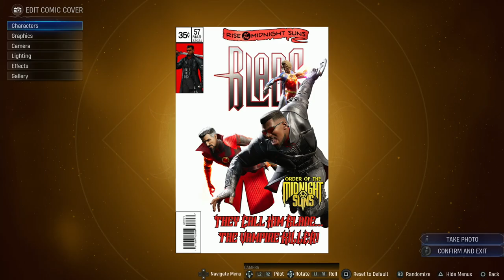MIDNIGHT SUNS - PS5 Walkthrough - PART 7 - THE SHOP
MIDNIGHT SUNS Gameplay Walkthrough Part 7 includes the missions...

General Missions
Magik's Birthday Prep

This no commentary HD walkthrough for MIDNIGHT SUNS available on PC PlayStation 5 Xbox Series X|S will include the Full Game Main Campaign Story Missions Side Missions Collectibles Cutscenes Gameplay and Ending.